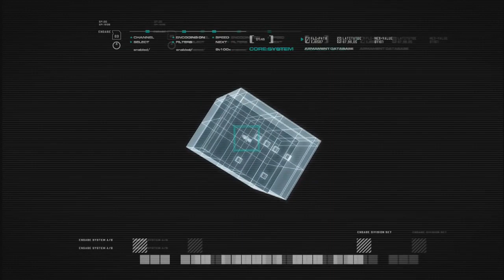Modern Warfare Critical Let's Play: Part 1 (F.N.G, Crew Expendable, The Coup)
So I am trying to do a 'Critical Let's Play' of the Modern Warfare games where I play through them all and talk about what I find interesting about them. This will include moment-to-moment design decisions as well as musings on the broader themes and styles and weird design tensions of the game. Hopefully this is interesting!

In this episode I play through the opening tutorial and mission of the first game and introduce the game's mechanics and overarching storytelling techniques.

The final five seconds of these first four videos are all cut off because I stopped recording too soon. Whoops!